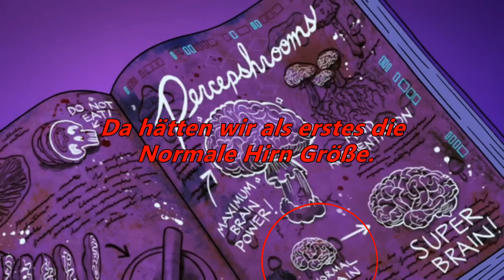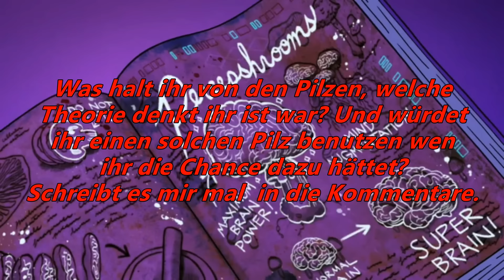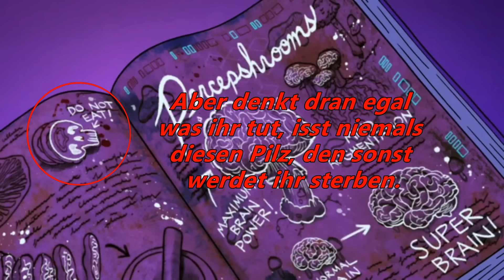Gravity Falls - Der kleine Horror Geschenkeladen Folgen Analyse und Secrets [HD/DE]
Heute werden wir die Geheimnisse der 6. Folge der 2. Staffel Willkommen in Gravity Falls unter die Lupe nehmen. Was werden wir entdecken? Was werden wir Herausfinden? Und welche Geheimnisse werden uns noch erwarten. Das erfahrt ihr alles hier bei Devil King Deckt auf.

Willkommen in Gravity Falls ist eine Zeichentrick Serie aus den USA. Sie Basiert auf der Geschichte von Alex Hirsch. Es ist eine Serie mit vielen Geheimnissen, Verschlüsselungen, und Intrigen. Aber die Hauptfrage ist wer ist der Autor der Tagebücher in denen viele Geheimnisse über die Kreaturen der Stadt stehen. In Gravity Falls geht es nämlich nicht alltäglich zu, den es gibt dort verschiedener Arten von Kreaturen, nicht nur Zwerge/Einhörner oder Wassermänner. Nein Sogar noch viel gefährlichere Kreaturen wie Gestaltwandel oder Traumdämonen, also traut ihr euch die Geheimnisse der Stadt auf zu decken? Dann Seit ihr hier genau richtig.

Originaler Folgen Name:
 Little Gift Shop of Horrors

Hauptprotagonisten:
Dipper Pines
Mabel Pines
Stanford Pines
Soos Ramirez
Wendy Corduroy
Schwabbel

Wiederkehrende Charaktere :
Der Autor
Lil Gideon Gleeful
Bill Cipher

Folgen in Staffel 2:

Zombie-Karaoke / Scary-Oke
Die Höhle des Autoren / Into The Bunker
Der Minigolf-Wettbewerb / The Golf War
Die Socken-Oper / Sock Opera
Eine Freundin für Soos / Soos And The Real Girl
Der kleine Horror-Geschenkeladen / Little Gift Shop Of Horrors
Die Gesellschaft des Blinden Auges / Society Of The Blind Eye
Der Zeitwunsch / Blendin’s Game
Der Gott der Liebe / The Love God
Das Northwest-Anwesen / Northwest Mansion Mystery
Nicht wonach es aussieht / Not What He Seems
Die Geschichte der zwei Stans / A Tale Of Two Stans
Dungeons, Dungeons und noch mehr Dungeons / Dungeons, Dungeons, & More Dungeons
Die Bürgermeisterwahl / The Stanchurian Candidate
Mabel und das letzte Einhorn / The Last Mabelcorn
Die Stan-Pines-Flirtmethode / Roadside Attraction
Dipper und Mabel gegen die Zukunft / Dipper And Mabel Vs. The Future
Seltsamageddon 1: Wettlauf mit der Zeit (1) / Weirdmageddon (1)
Seltsamageddon 2: Flucht vor der Realität (2) / Weirdmageddon 2: Escape From Reality
Seltsamageddon 3: Gravity Falls gehört uns! / Weirdmageddon (3): Take Back The Falls
Seltsamageddon 4: In den Wäldern / Weirdmageddon (4)